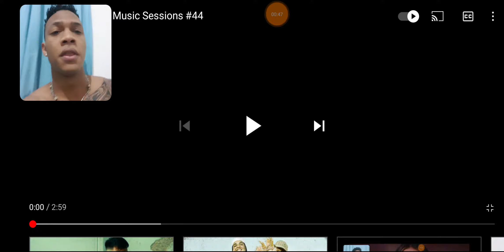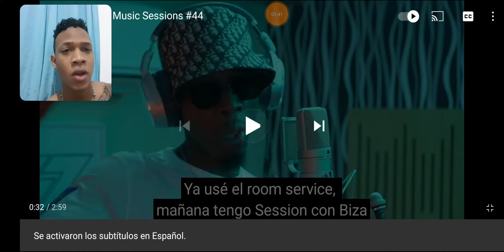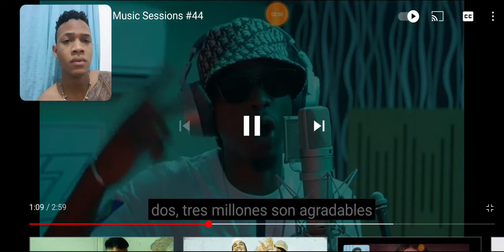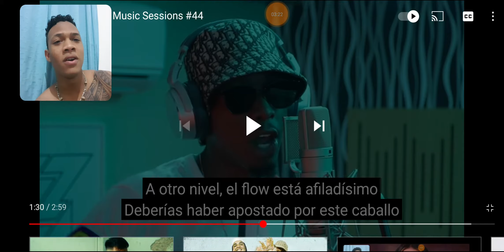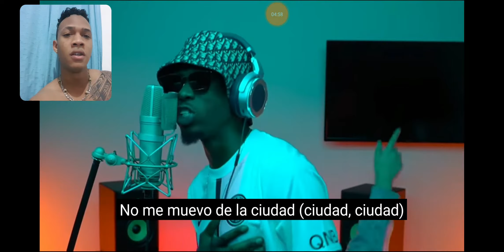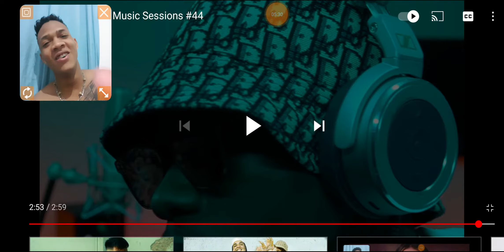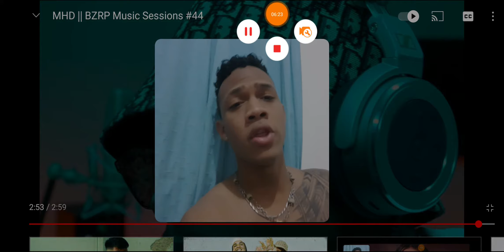MHD || BZRP Music Sessions #44 Video Reacción xsharlierxYT 🇩🇴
xsharlierx

sharlierYT

Sharlier

xsharlierxYT

argentina Chubut

Trelew Chubut

Youtuber Trelew

Youtuber de trelew

youtube trelew